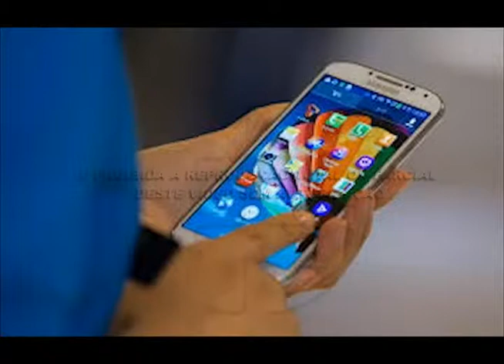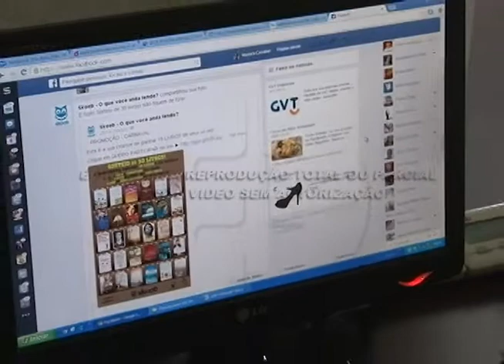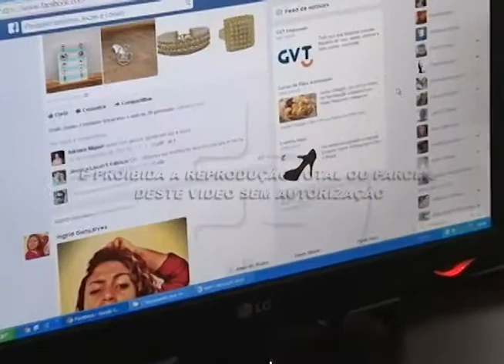Pesquisa aponta oito milhoes de brasileiros sao viciados em internet 06 03 2014